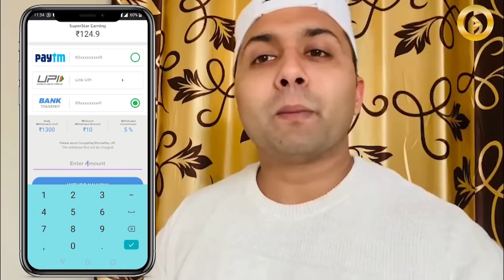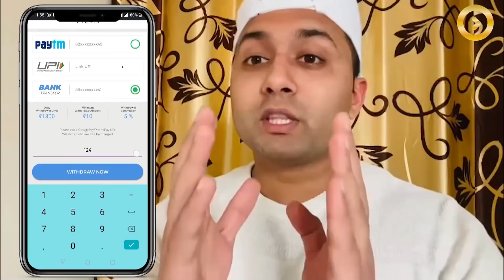PAINTING ME BHOOT PRANK ON FRIENDS@DelhisehuAnasPathan @AnuragReddy98 /dar ke bhag gaye dono /GOES WRONG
HEY
So me aa gaya hu nayi video ke sath
Keep smiling